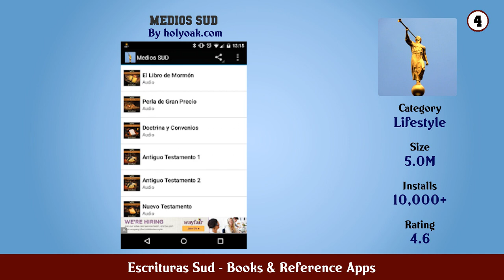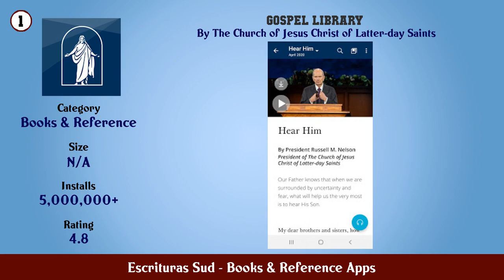Top 10 Escrituras Sud Android Apps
In this video we have listed Top Escrituras Sud Android Apps. This video is for information and reference purpose only.